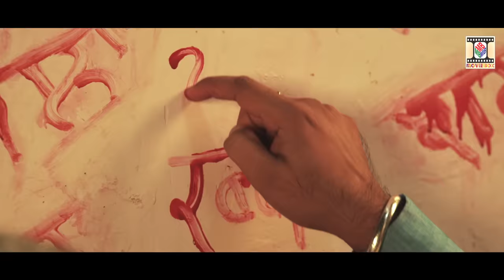DE DEEDAR - OFFICIAL VIDEO - LAKHWINDER WADALI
TRACK - DE DEEDAR
ARTIST - LAKHWINDER WADALI
VIDEO - COLOSSUS
LABEL - MOVIEBOX